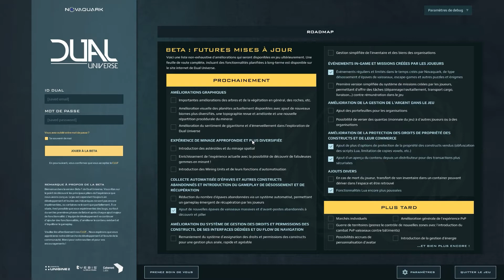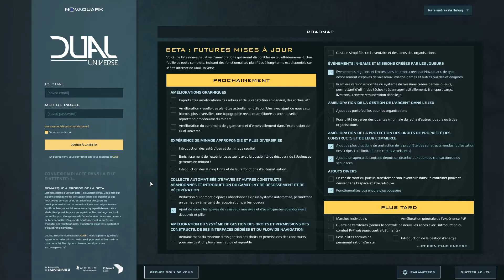Dual Universe - Puddle Jumper Autopilot saved me from crash on server bug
After connexion issues from the server, my autopilot continue working and land my ship alone :D